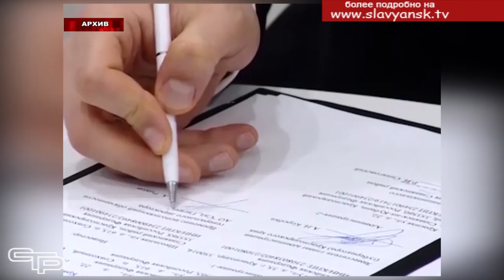Актуальные вопросы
Рабочая неделя в  администрации начинается  с планерного совещания при главе Славянского района. Это дает возможность обсудить важнейшие вопросы, стоящие на повестке дня, а также сверить, как говорится, часы, определяя порядок и способы решения проблем